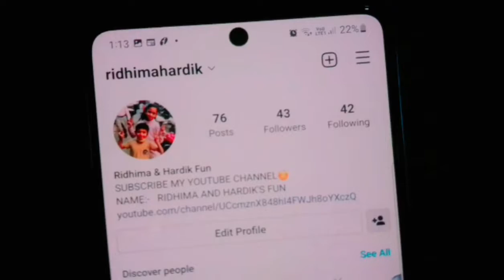600 Subscribers Completed🥳 and Finally Community tab khul gaya🥰!! || Ridhima and Hardik's Fun